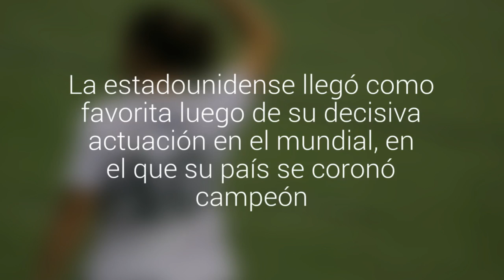Conoce a Carly Lloyd, la jugadora a la que la FIFA premió como la mejor de 2015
La estadounidense llegó como favorita luego de su decisiva actuación en el mundial, en el que su país se coronó campeón.